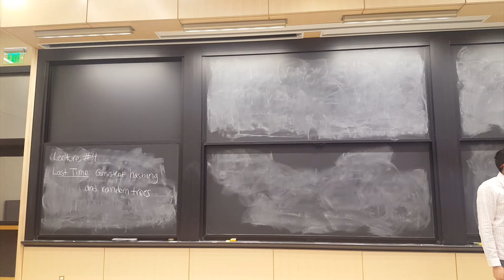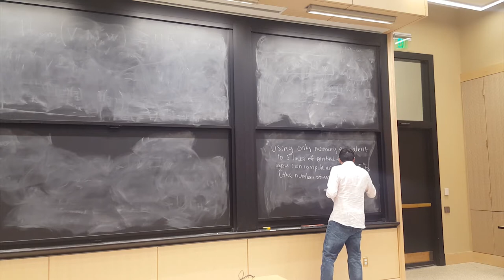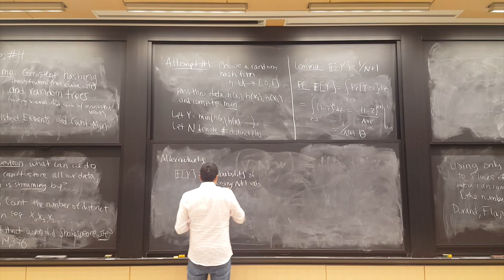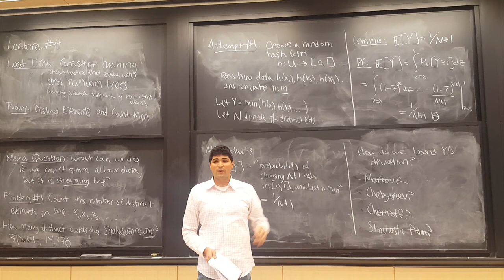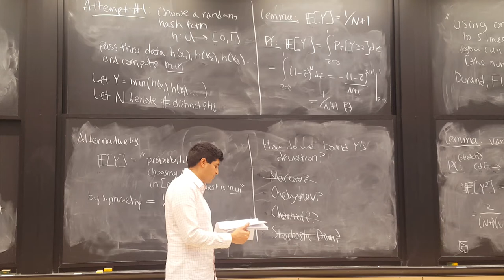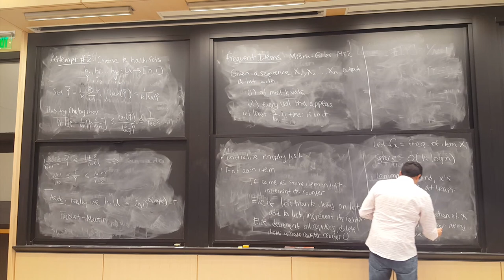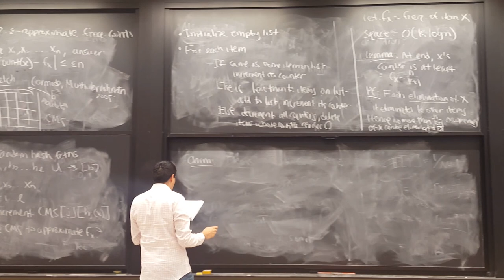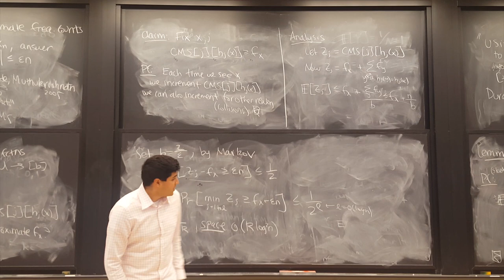MIT 6.854 Spring 2016 Lecture 4: Distinct Elements and Heavy Hitters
Recorded by Andrew Xia 2016